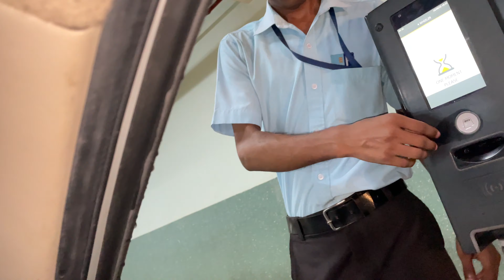Booked IPhone 15 pro worth 135000 Rupees 😰 || Worth the price 🥵|| *Big Upgrade* || PavanVlogs8998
Iphone 15
Iphone 15 all colours
Iphone 15 first look in india